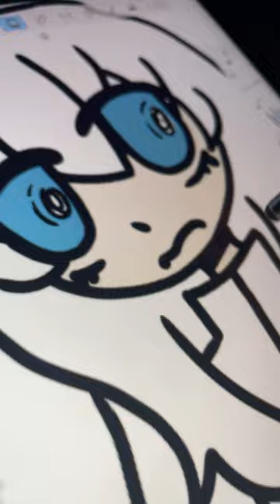Drawing Hitori Gotō | Bocchi the Rock!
I just watched this like a few days ago and I really enjoyed it 🤭

HoYoLAB: @Cookie Crumbs